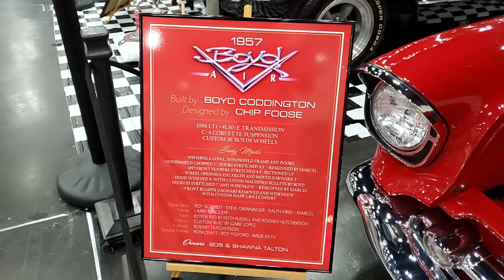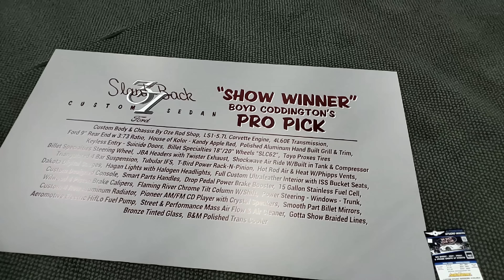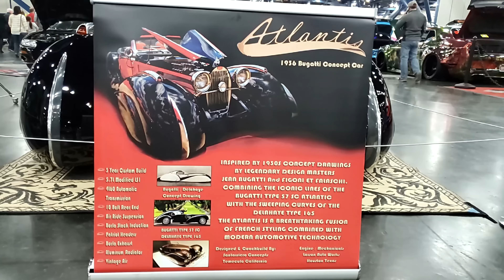HOUSTON AUTORAMA 2021 Trucks, Muscle Cars, Hot Rods, Low Riders, Customs and more........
The Houston Autorama 2021 brought out some really sweet rides, so walk with me and let's them check out... LET'S GO!  Enjoy!